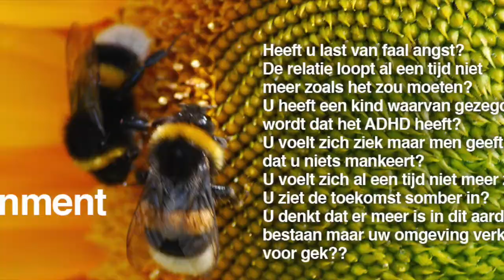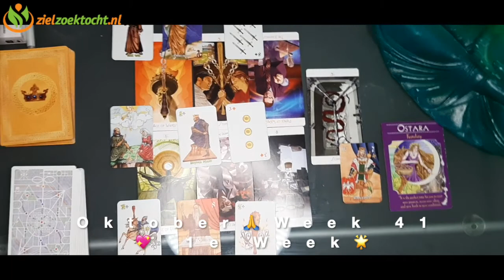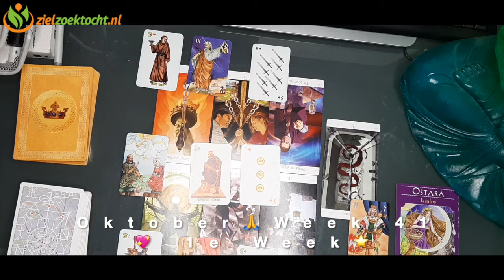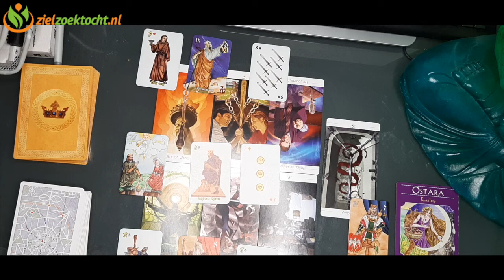SCHORPIOEN Week Tarot Kaartlegging 💝 WEEK 41🙏 Wekelijkse Horoscoop Oktober 05 t/m 11🌟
SCHORPIOEN Week Tarot Kaartlezing Wekelijkse Horoscoop